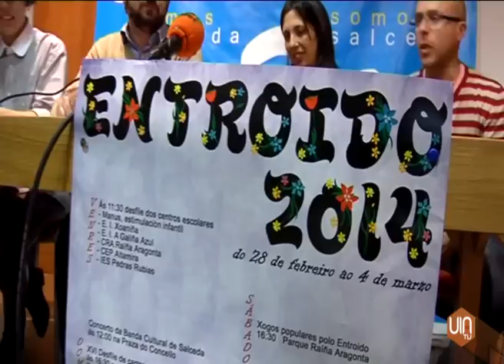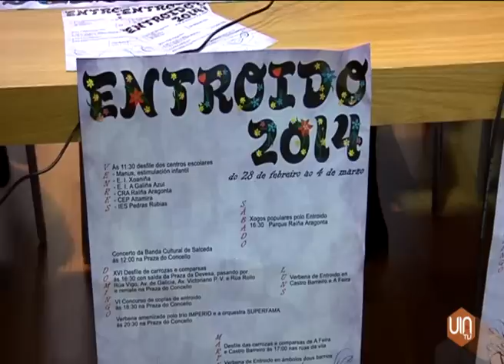Salceda quiere que los carnavales sean de Interés Turístico de Galicia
Qué les parece si ahora nos vamos de carnaval? Deseo concedido. Salceda de Caselas ya tiene todo preparado para que las cabalgatas paseen por el municipio. Este año hay más asistencia y un anuncio. El Concello solicitará declarar los carnavales de Interés Turistico de Galicia.